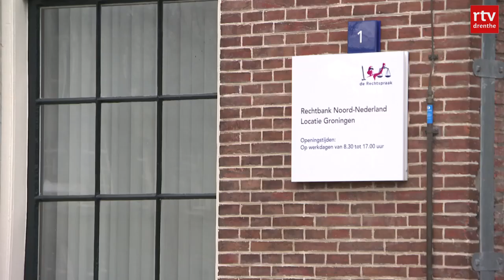Henk Kuipers wil zijn verhaal doen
Gaat de zaak tegen Henk Kuipers door of niet? Vanmorgen verscheen de oud captain van No Surrender gewoon voor de rechter. Ze bogen zich over de vraag of de Emmenaar leiding zou hebben gegeven aan een criminele organisatie.